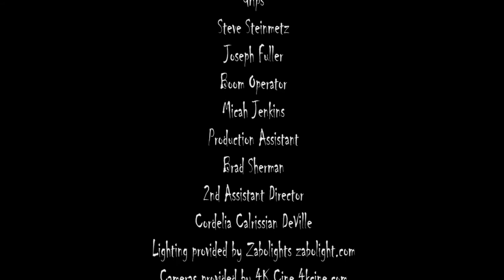Horror Movie Chopped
This is a Digital Design School Project made by @juandeyagraphix in Osceola Technical College using Adobe Premiere Pro. It is a video edition of horror movie with lots of footage from Framelines.